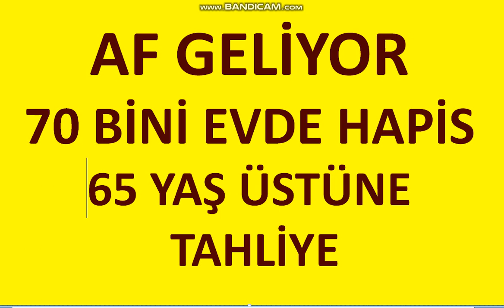CEZAEVLERİ BOŞALIYOR 70 BİN EV HAPSİ VE 65 YAŞ ÜSTÜNE TAHLİYE